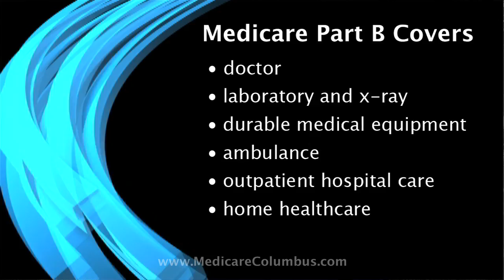Medicare Services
Medicare Services are explained by Greater Columbus Health Solutions